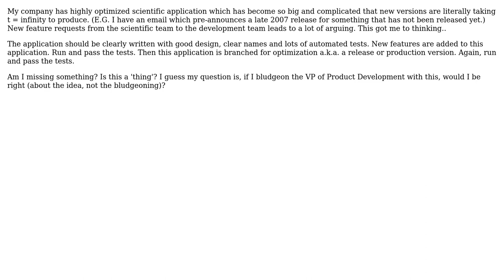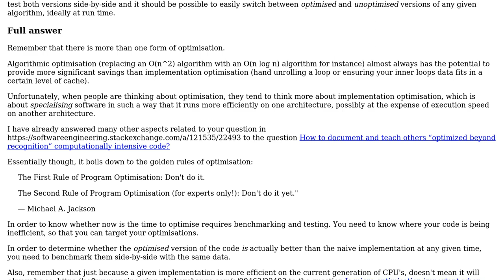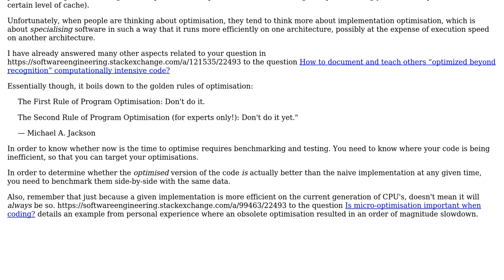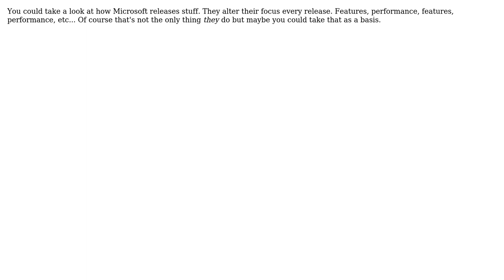Software Engineering: Optimization as a branch: is that a thing? (4 Solutions!!)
Software Engineering: Optimization as a branch: is that a thing?

With thanks & praise to God, and with thanks to the many people who have made this project possible! | Content (except music & images) licensed under CC BY-SA | Music | Images & others | With thanks to user Pete user mattnz user Mark Booth user dvdvorle user B? and the Stack Exchange Network Trademarks are property of their respective owners. You are responsible for your own actions.